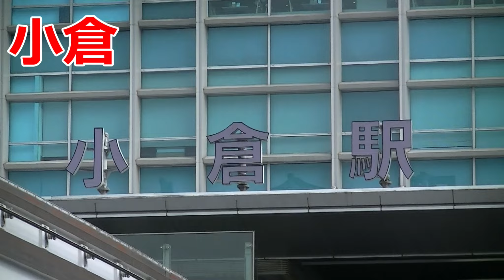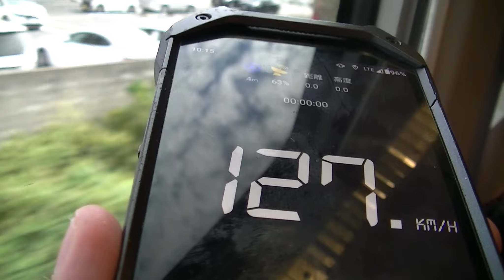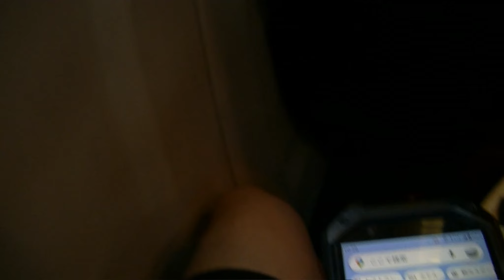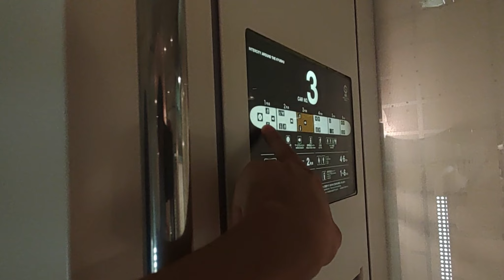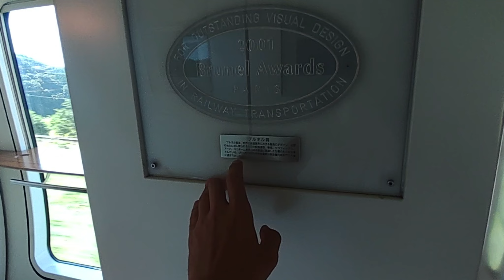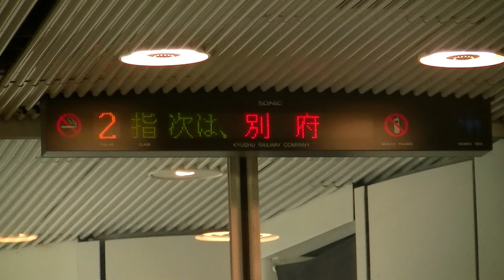JR九州音速特急「ソニック」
今回の動画は鹿児島・日豊本線を走る特急ソニックです。
ソニックは2種類の車両で運行されていますが今回は「白いソニック・885系」に乗車しました。
ソニックは高速バスと戦い、最高速度130km/hで九州を駆け抜ける音速列車です。

音楽
DOVA-SYNDROME